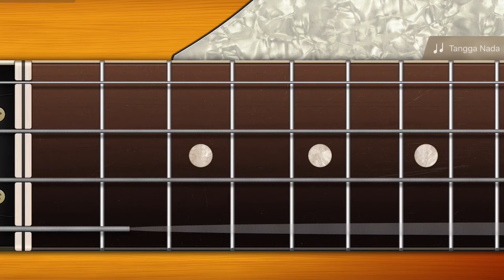GARAGE BAND - Shawn Mendes - if i cant have u (Tutorial Bass)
Shawn Mendes - if i cant have u (Tutorial Bass)

App : Garage Band